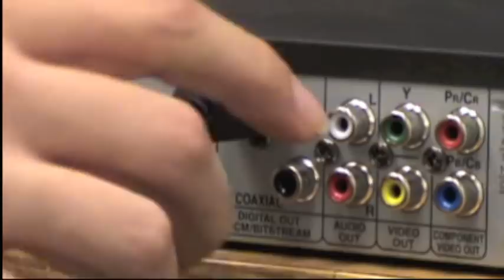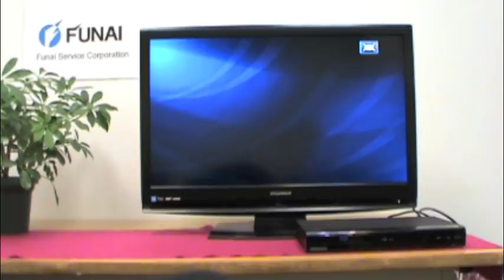[Espanol] Blu-ray Player via HDMI Cable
Funai Service Corp/ Website
Audio/Video Connection Video (Espanol)
November, 2009